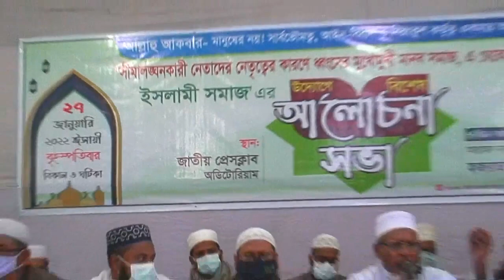আমীর সাহেব প্রেসক্লাব ২৭ জানুয়ারী ২০২২ ঈসায়ী।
জাতি, ধর্ম, নির্বিশেষে সকল মানুষের সার্বিক কল্যাণে সার্বভৌম ক্ষমতার একমাত্র মালিক সৃষ্টিকর্তা আল্লাহ প্রদত্ত মানব জাতির সমাজ ও রাষ্ট্রসহ সমগ্র জীবন পরিচালনার জন্য প্রয়োজনীয় আইন-বিধান সম্বলিত কল্যাণকর ও পরিপূর্ণ একমাত্র জীবন ব্যবস্থা 'ইসলাম' সমাজ ও রাষ্ট্র পরিচালনায় প্রতিষ্ঠার লক্ষ্যে আল্লাহরই নির্দেশিত এবং তাঁরই রাসূল মুহাম্মাদ সাল্লাল্লাহু আলাইহি ওয়া সাল্লাম প্রদর্শিত শান্তিপুর্ণ পদ্ধতিতে “ঈমান ও ইসলাম এর দাওয়াতের মাধ্যমে” ঈমানদার সৎকর্মশীল লোক গঠনে-একমাত্র আল্লাহর সার্বভৌমত্ব, তাঁরই আইন-বিধানের আনুগত্য এবং তাঁরই রাসূল হযরত মুহাম্মাদ সাল্লাল্লাহু আলাইহি ওয়া সাল্লামের শর্তহীন অনুসরণ-অনুকরণের ভিত্তিতে- গঠিত ও পরিচালিত দাওয়াতী সংগঠন ও আন্দোলনই “ইসলামী সমাজ”।